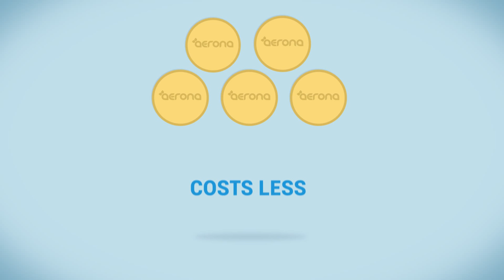Aerona Clinic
The Future Of Practice Management Software.